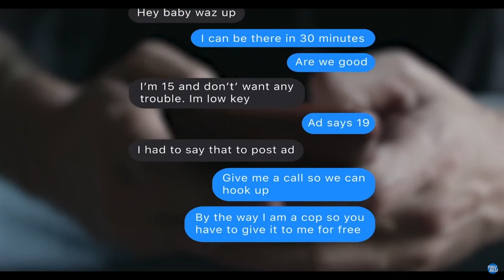Good Deed Dave Gets Caught By Chris Hansen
Hi I'm Birdime,